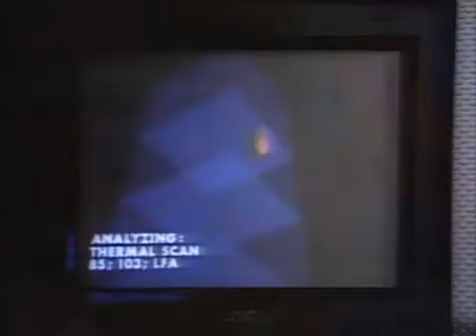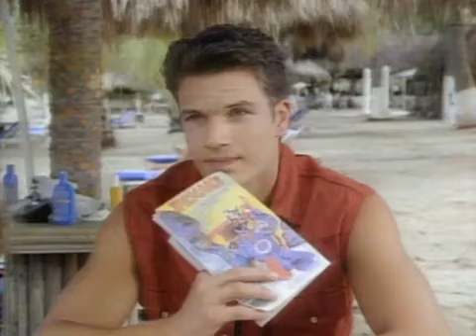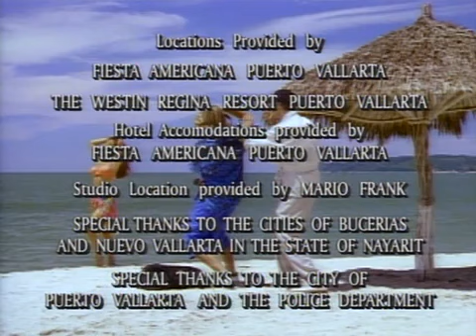Acapulco H E A T 1. évad 5. rész